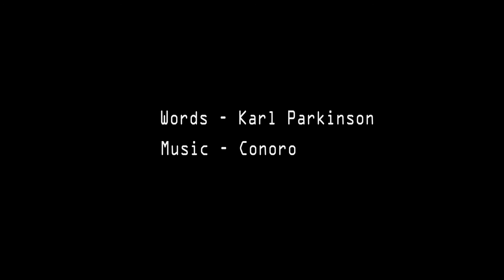I Am The Revolution by The King Mob & Karl Parkinson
First single from The King Mob. FULL ALBUM
Words: Karl Parkinson. Music: ConorO.